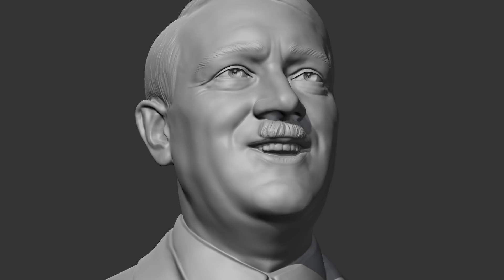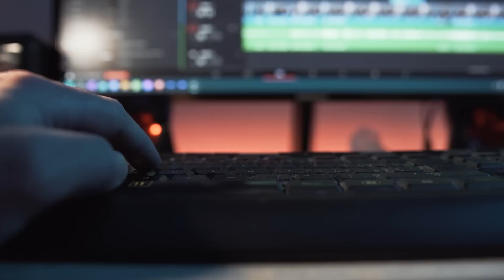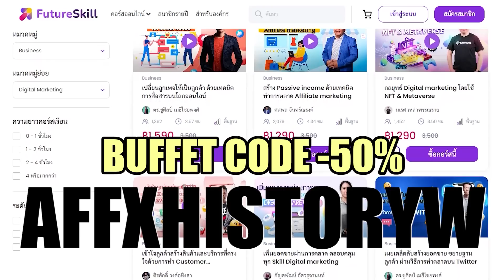ศึกผู้พิชิต!! ฮิ*ตเลอร์ ปะทะ นโปเลียน - History World